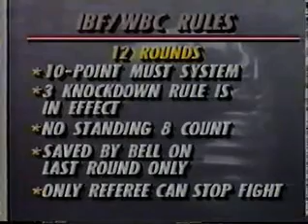Humberto Gonzalez vs Michael Carbajal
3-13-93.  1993 Ring magazine fight of the year. Battle of the little giants.